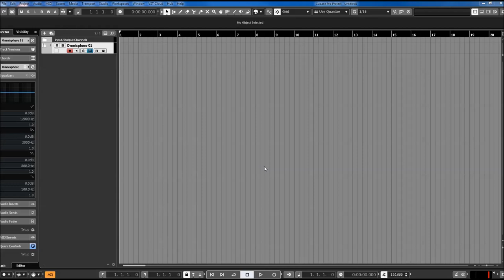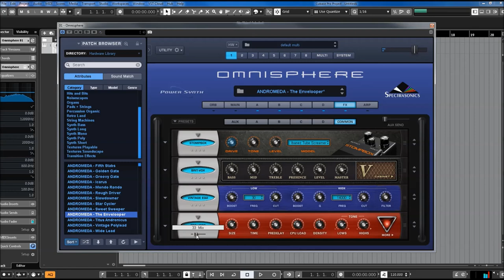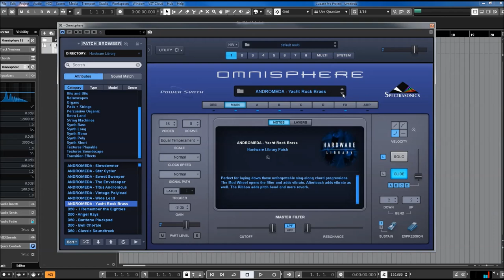Omnisphere 2.6 | Hardware Library | Alesis Andromeda Presets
In a world filled with “almost-analog” and “sort-of-analog” synthesizers, Andromeda is the real deal: a high-performance instrument fueled by true analog synth technology.  In a single, powerful package you’ll find a huge range of tonal possibilities: searing leads, warm pads, fat bass lines, extreme sound effects and more. With Andromeda you can get all these sounds simultaneously, while enjoying the creative control to reach out, grab knobs and instantly reshape Andromeda’s mind-blowing sonics.